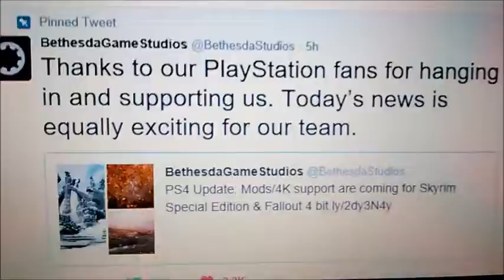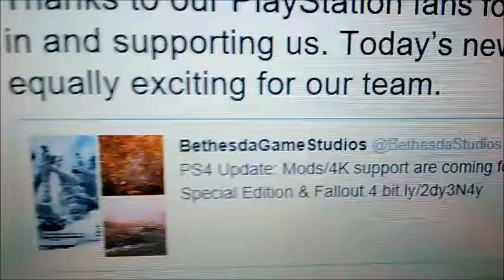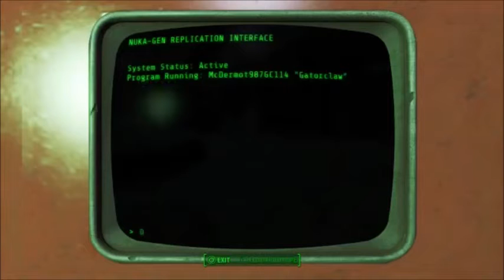Ps4 Mods CONFIRMED!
YESSS IT'S FINNALY HAPPENING!